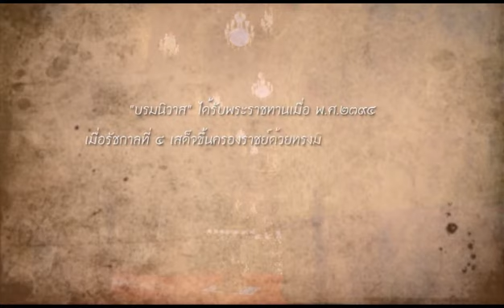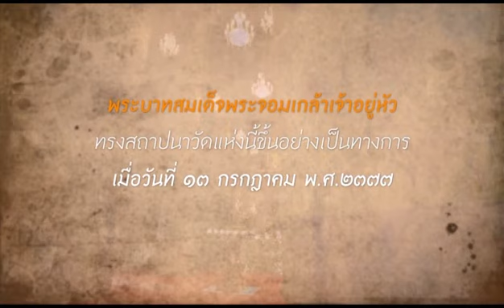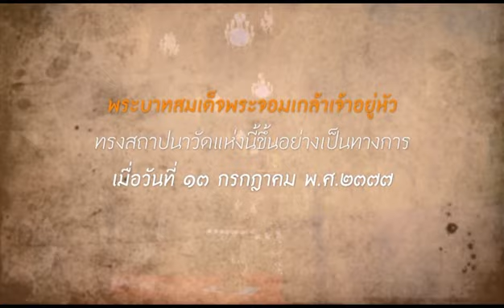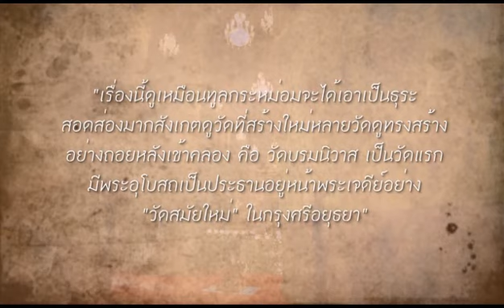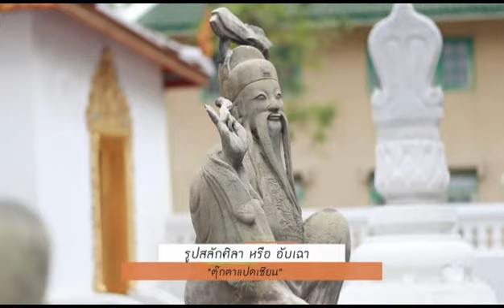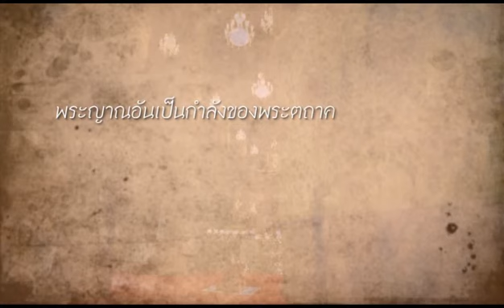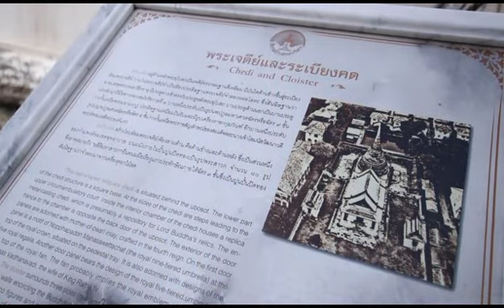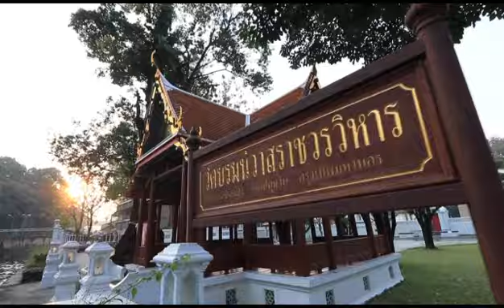พบพระพบธรรม - วัดบรมนิวาสราชวรวิหาร EP.1 (2/3) วันที่ 1 มี.ค. 61